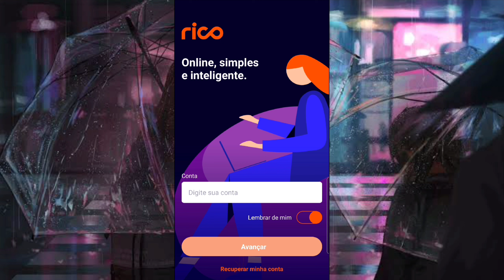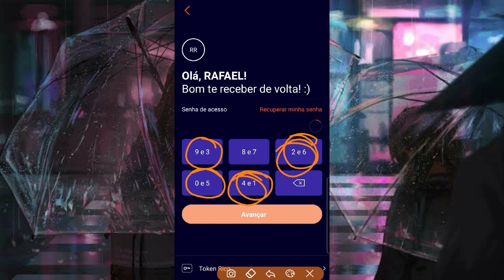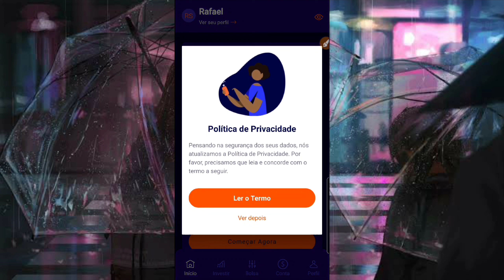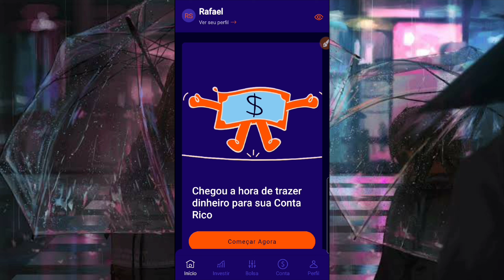COMO USAR O TECLADO DA CORRETORA RICO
🔹️🔹️🔹️VÍDEOS CONTA MEI FÁCIL🔹️🔹️🔹️